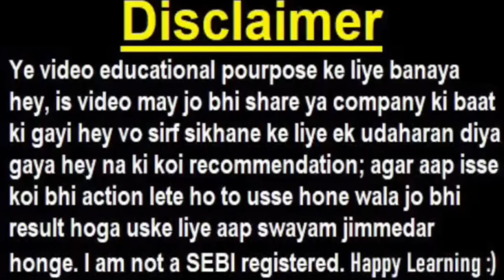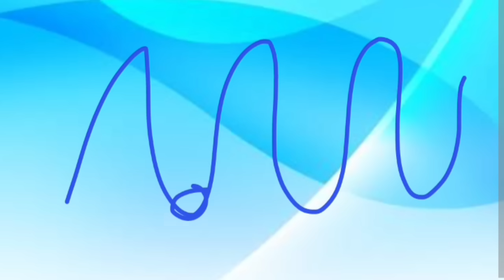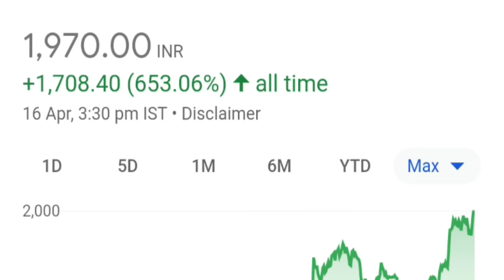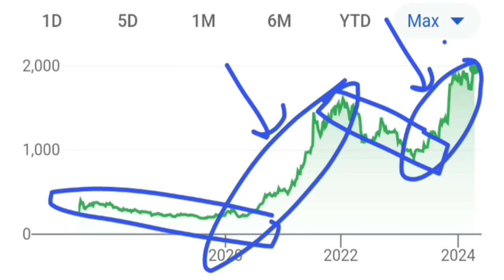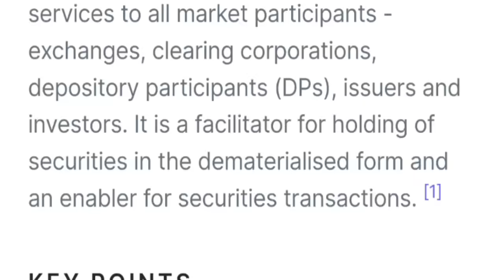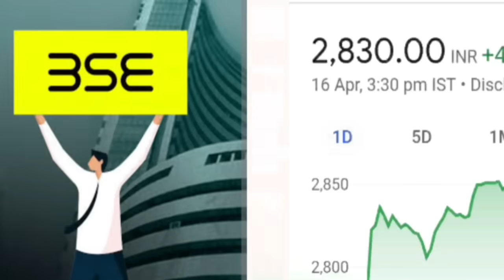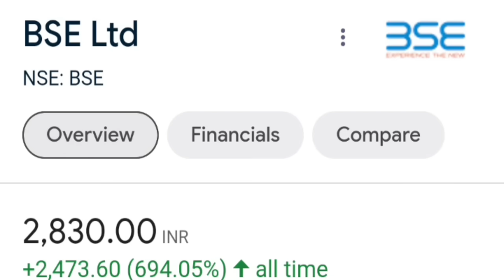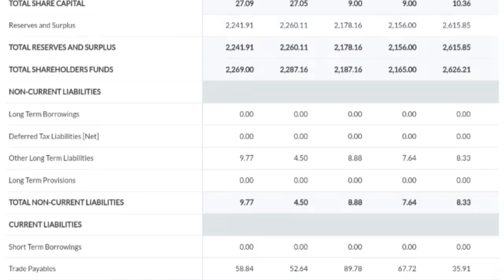2 Stocks 🔴 ढूंढकर भी नहीं मिलेगे ऐसे SHARES ( 2 Shares ) 🔴 Growth Monopoly Stocks 🔴 SMKC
🔴 कुछ तो बड़ा हो सकता है |  3 कंपनी के मालिक (Promoter) ने Shares ख़रीदे, FIIS FPIs DIIs ने भी ख़रीदे